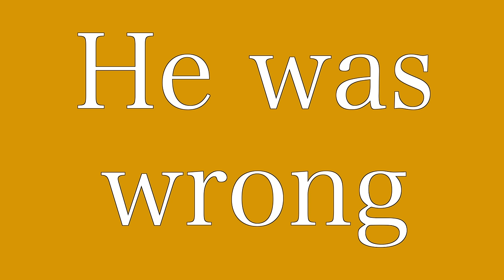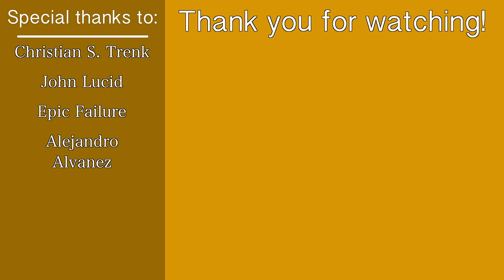The First Opium War: History Matters (Short Animated Documentary)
Chris Fatta
James Baker
Richard Wolfe
Cornel
Mitchel Wildoer
Joshua
Perry Gagne
Thomas Mitchell
Bernardo Santos
Joooooshhhhhh
Matthew
FuzzytheFair
Daan ter Elst
Byzans_Scotorius
Spencer Smith
anon
Andrew Keeling
João Santos

My first ever non-10 minute episode. Fancy. This one is about the First Opium War which started after China banned the Opium trade and started enforcing it, much to the detriment of Britain. The war kicked off in 1839 and Britain mostly spent the next three years sailing up the Chinese coast obliterating any resistance they came across. In the end Britain won out and China could go back to having its society ruined by Opium addicts. Yay!

Recommended book:

The Opium War by Julia Lovell. This book's title may make it appear as if it only covers the Opium Wars but this book is about the entire history of Opium in China and is actually a pretty good overview of Chinese history from the Late Qing to the modern day. It's very well structured and not overly complicated.